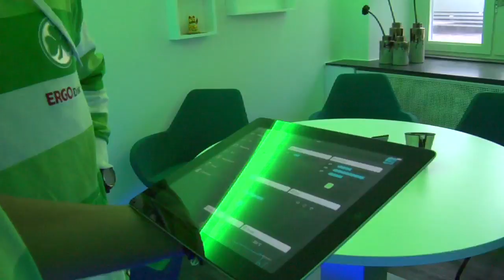Fürstner und Weilandt testen Technik-Spielereien bei bsk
Per Fingerabdruck-Sensor zur Tür rein, mit Tablet den Fernseher oder die Beleuchtung steuern: Die Kleeblatt-Profis Stephan Fürstner und Tom Weilandt haben sich bei Regionalpartner bsk das eine oder andere technische Feature für Büro und Wohnung zeigen lassen. Und anschließend wurde noch bisschen auf der Konsole gegeneinander gezockt und die Zweitliga-Vorrunde im Interview unter die Lupe genommen.